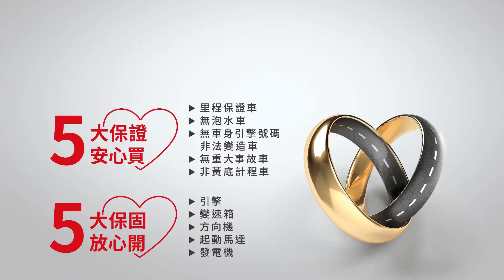【SUM中古車】TOYOTA AURIS 2019年 五門小鋼砲/認證車 臺中市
車商資訊：SUM耀興汽車
聯絡人：副店長
LINE：AHM3833
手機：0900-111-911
車輛資訊：TOYOTA AURIS 2019年
車商地址：臺中市豐原區三豐路788號(國道4號后豐交流道出口下來3分鐘)